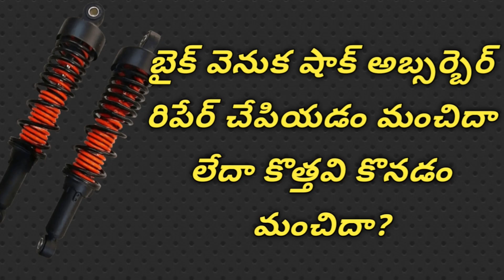Bike Back shockabsorbers repaired or buy new one which is best?